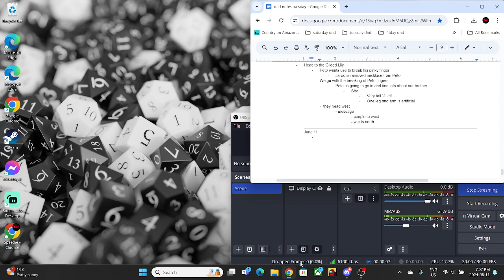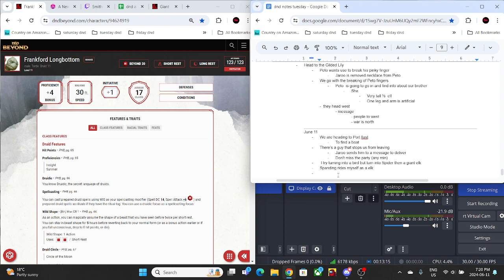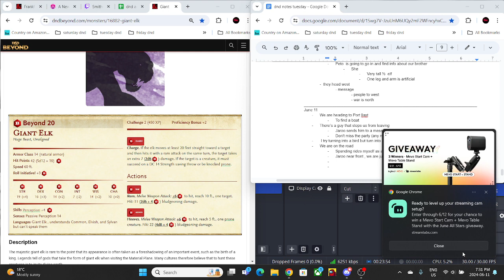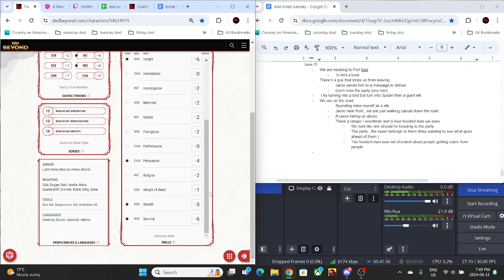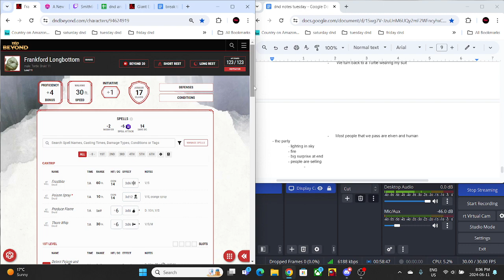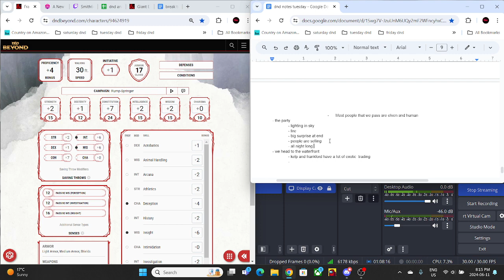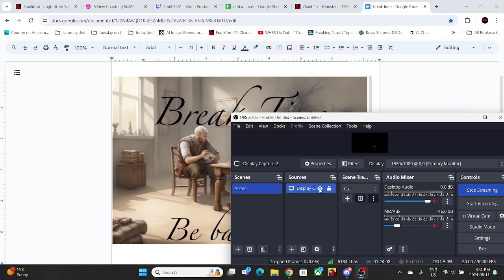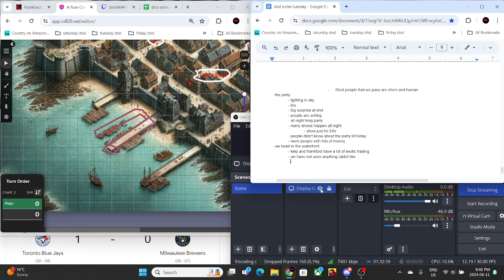Can I turn into a bird dnd